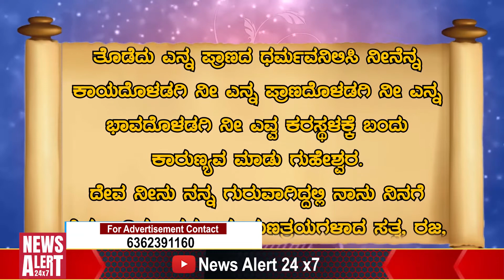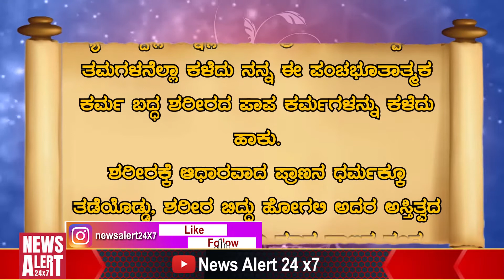Vachana Vaibhava | ವಚನ ವೈಭವ | Yogi Surendrananda Hamsa EP 65 / News Alert 24x7